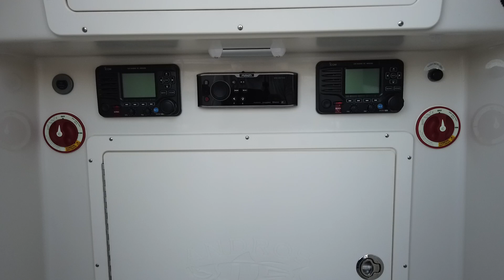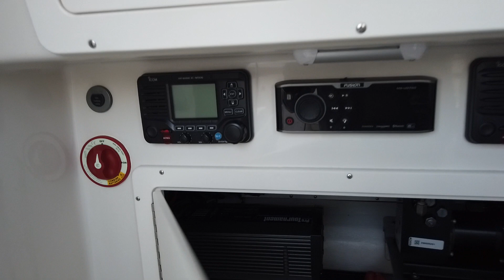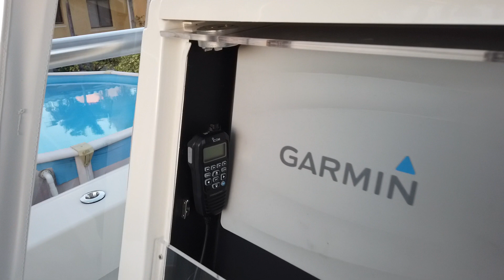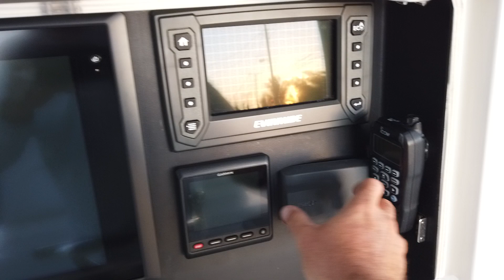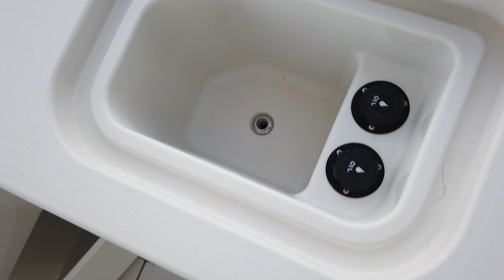Andros 32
2016 Andros 32 Offshore
2x 2016 Evinrude etec 300 warranty till March 2023
300 total gallons of fuel
Garmin 8215
Garmin auto pilot
Garmin open array radar
Garmin grid
1kw transducer
Lenco trimtabs
2x icom ic-506
2x icom commandmic
Fusion ms-ud750
Fusion ms-nrx300
2x jl audio amps
2x jl 10in subwoofers
2x jl 7.7
4x jl 8.8
Key west style ttop with kingfish rod holders
7x electric reel outlets
15 gallon freshwater tank
Raw water wash down
Hooker electric 2500gph pump w/ manifold
Macerater pump for fishbox
51 rod holders
3 lumitec spreader lights
4 lumitec helm lights
10 lumitec under gunnel lights
3 lumitec underwater lights
All hatches illuminated
Coffin box
Gemlux hardware throughout the boat